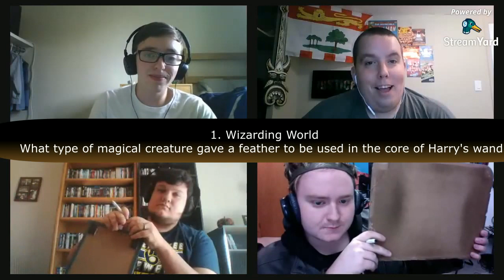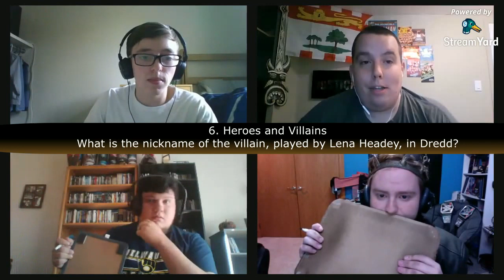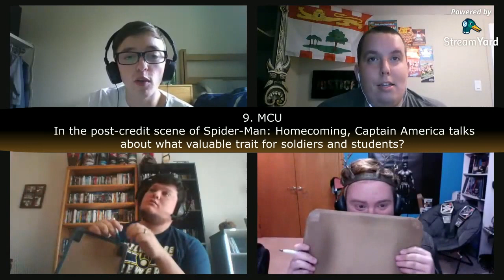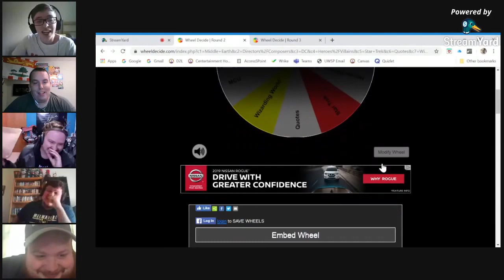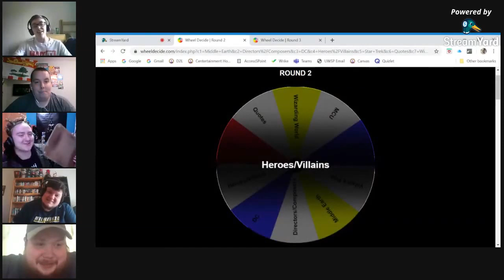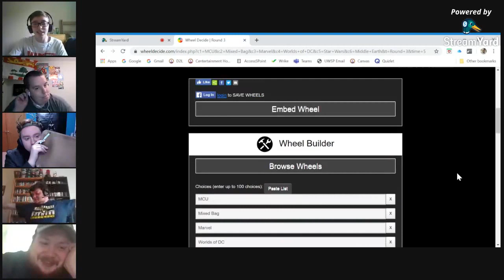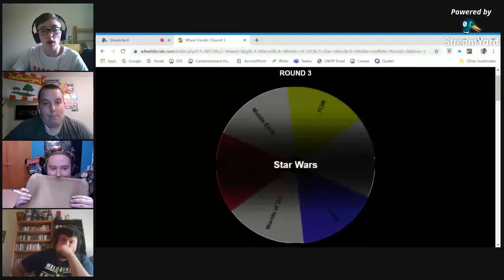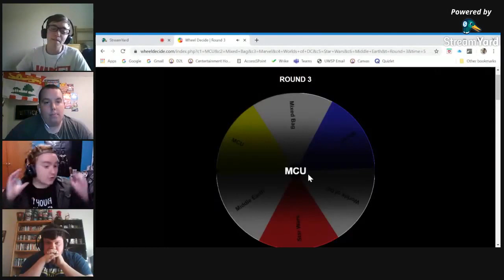Full Metal Geek season 2 Kaleb Koho vs Tim Brzakala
If you want to stay updated with the schedule or play yourself in our leagues, join the Facebook

Producers: Alex Worden, Sandy Robinson, Robert Parker, Aaron Connole
Question writers: Matt Cuellar, Robert Parker, Thomas Eanes
Editors/graphics: Harley Boric, Jeff Varju, Abraham Flores, Matt Beer, Chris Clark